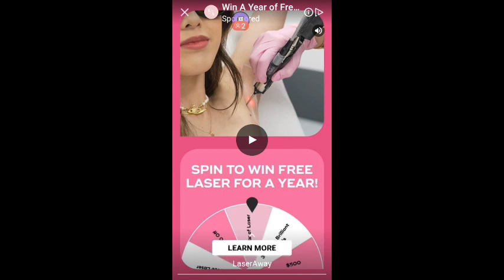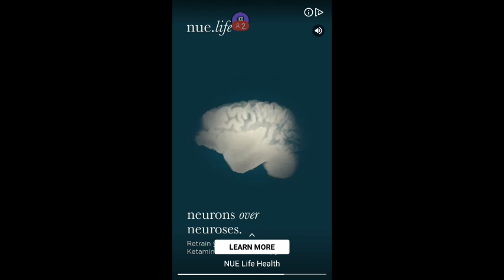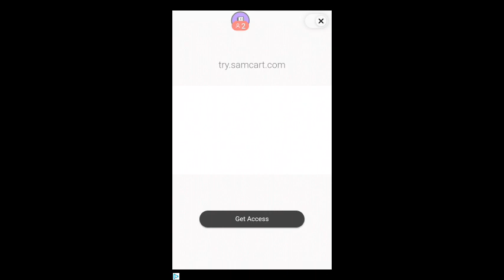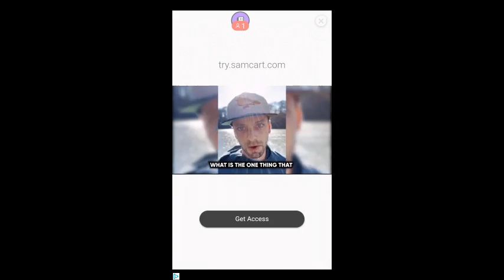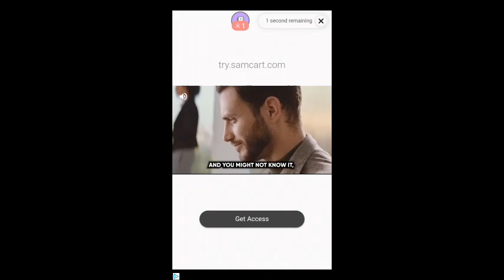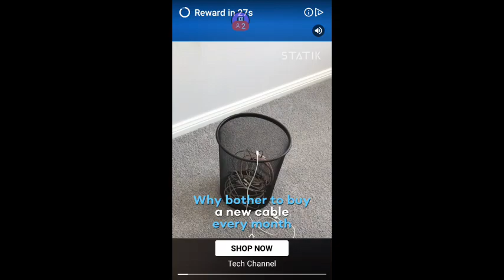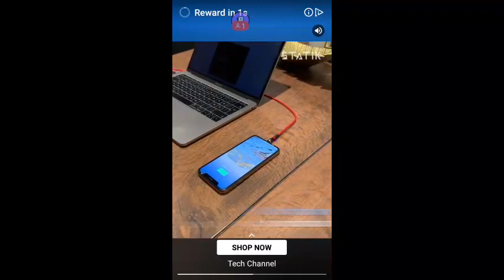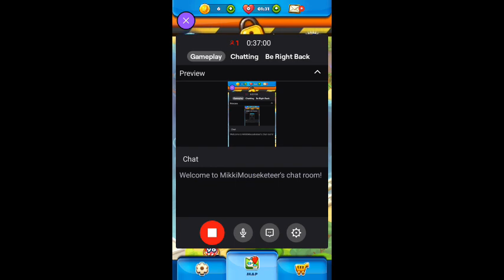4/12/2022 LET ME OUT!! (Traffic Puzzle) 419/5